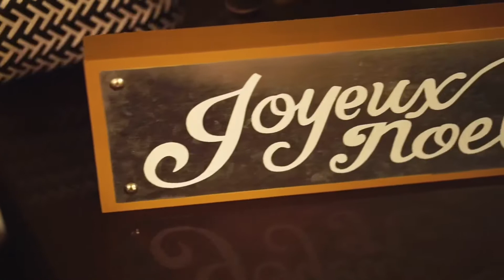Christmas Tree 2019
A little bit of Christmas decorating.